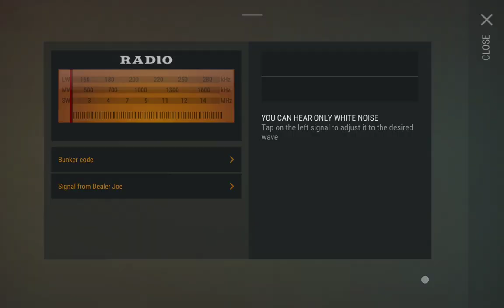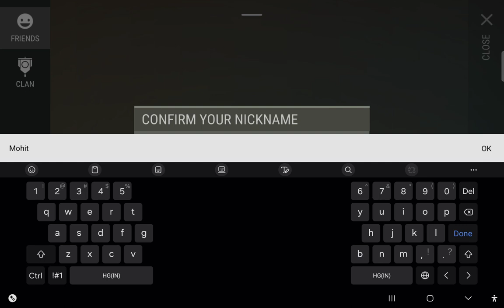Creek farm cleared with only 2 glock 17🫣lastdayonearth, zombie